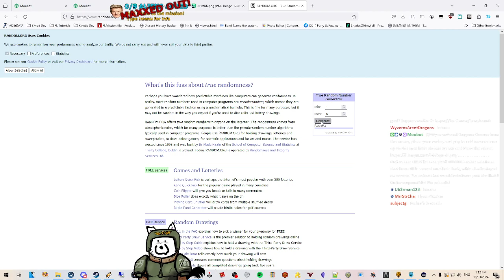XCOM Kitchen Run 7 Mission 4 Op. Severed Heart